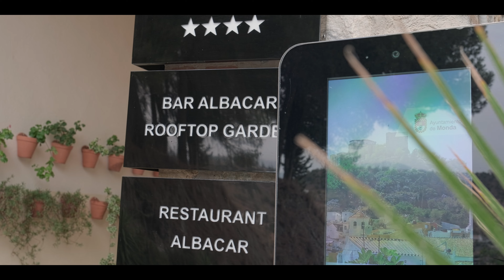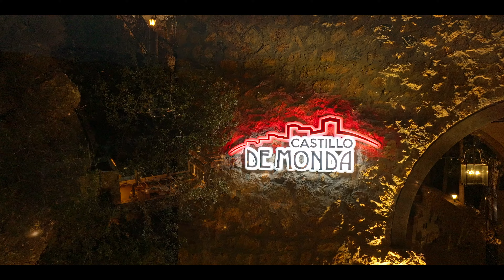Monda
Castillo de Monda is an intimate boutique hotel. The Andalusian castle with its surprising decor and modern facilities is an unforgettable setting for a relaxing stay. Personal attention, the relaxed atmosphere and fine cuisine will make you feel welcome immediately. Your “home” away from home!